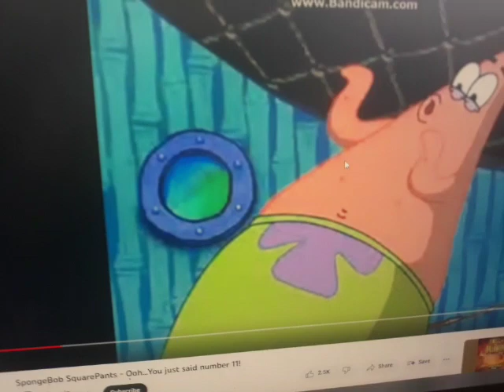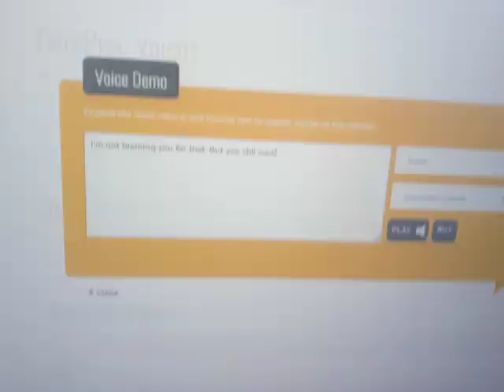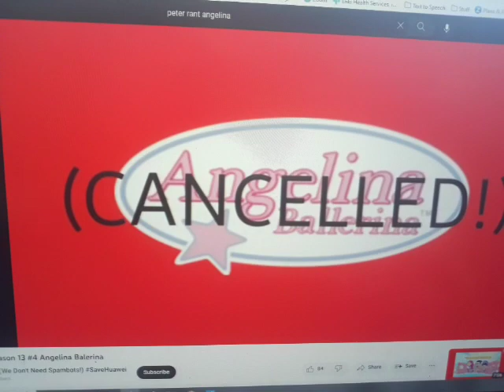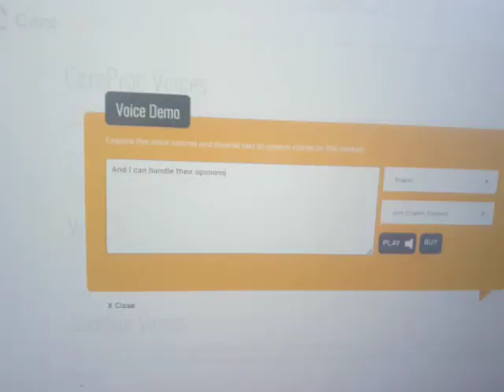Brian Commentaries #22 Peter Rants Season 13 #4 Angelina Ballerina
Request by @ElementalWyatt